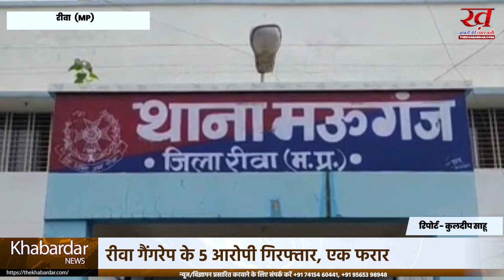रीवा गैंगरेप के 5 आरोपी गिरफ्तार, एक फरार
रीवा गैंगरेप मामले में पुलिस ने 5 आरोपियों को गिरफ्तार किया है। अभी एक फरार है। 2 आरोपियों की लोकेशनपता चलने के बाद पुलिस ने उन्हें 1255KM पीछाकर मुंबई से पकड़ा। उधर, सीएम ने सोमवार को बैठकर कर प्रशासन को स्पष्ट निर्देश दिए कि दुष्कर्म के आरोपियों को नेस्तानाबूद कर दो। कोई दया नहीं रखनी है।

एएसपी अनिल सोनकर ने बताया कि नईगढ़ी थानाक्षेत्र के अष्टभुजी माता मंदिर में 16 साल की लड़की से गैंगरेप करने वाले तीन आरोपियों के घरों को जमींदोज कर दिए गए हैं। रविवार रात दो आरोपियों को मुंबई से पीछा कर पकड़ा है। घटना को लीड कर रहे मऊगंज एसडीओपी नवीन दुबे ने साइबर सेल से दो आरोपियों की लोकेशन मांगी थी। पुलिस को सीडीआर में लास्ट लोकेशन मैहर-जबलपुर के बीच मिली।

ऐसे में रीवा पुलिस ने रेलवे के सर्वर से उस टाइमिंग में गुजरने वाली ट्रेनों को ट्रैक किया। रीवा पुलिस के दो जवान नवी मुंबई पहुंचे और यहां से दोनों को पकड़ा। मऊगंज एसडीओपी नवीन दुबे ने बताया कि जिन दो आरोपियों को मुंबई से गिरफ्तार किया गया है। वे दोनों नाबालिग है।topnews